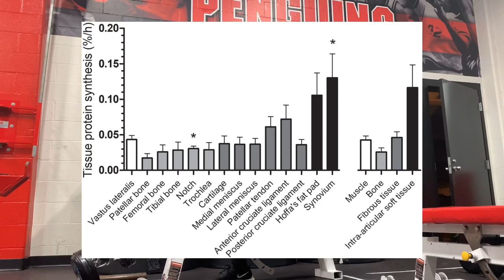Jumper’s Knee: Collagen Turns Over Fast (Fix Patellar Tendon Pain)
When I had Jumper’s Knee (Patellar Tendinopathy), doctors told me to rest for 3 months because collagen takes a long time to turnover. Research by Heinemeier supports this (in the core of the Achilles’ tendon).

This makes sense because blood flow and metabolic demand of tendon are low.

But, the same group found, when there is tendinopathy present, the collagen actually turns over more than healthy tendon.

And another studied showed high turnover rates in the patellar tendon compared to the vastus lateralis muscle.

So what does this mean? Watch the video.